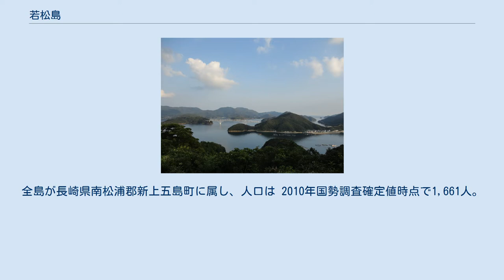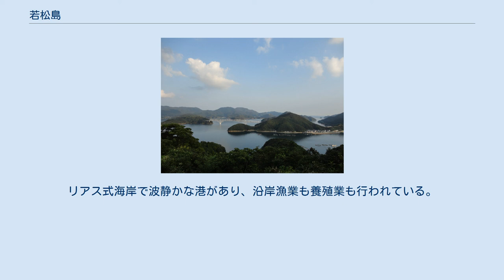若松島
若松島（わかまつじま）は、五島列島を構成する島の一つである。
五島列島では4番目に大きな島で、奈留島と中通島の間に位置する。
全島が長崎県南松浦郡新上五島町に属し、人口は 2010年国勢調査確定値時点で1,661人。
 全体は「U」字型に例えられるが、五島列島の他島と同じく海岸線は複雑なリアス式海岸である。
最高峰は北東部の鳥越山で標高339.2mだが、平地に乏しく丘陵地が海岸まで迫り、高さ100m近い海食崖もある。
南は五島灘、北は対馬海峡に面しており、奈留島との間は「滝ヶ原瀬戸」、中通島との間は「若松瀬戸」である。
なお若松瀬戸には桐ノ小島、上中島、下中島などの小さな島が点在する。
 豊かな自然が見られることから、島の北部と東部の広い範囲が西海国立公園区域内である。
植生は照葉樹林でシイ、ツバキなどが多いが、海岸性のハマゴウ、ハマボウ、南方系のサキシマフヨウ、ハマジンチョウ、ルリハコベ等も見られる。
地質は北部に砂岩・泥岩を主とする第三紀層の堆積岩「五島層群」が見られるが、南部は流紋岩・石英斑岩など火成岩が見られる。
 北西の漁生浦島・有福島・日島とは1979年（昭和54年）に橋と堤防道路が開通、さらに若松瀬戸に1991年（平成3年）に若松大橋が開通したことで、上中島を経由し中通島まで陸路で行けるようになった。
 若松大橋により、中通島の奈良尾港や有川港から陸路で通行できる。
奈良尾港から若松港・若松港から島内各所へは西肥自動車が路線バスを運行している。
 船便は五島旅客船が福江島・奈留島から定期船を運航し、若松港や島の南部の土井ノ浦港に発着している。
2014年7月6日までは野母商船・博多-福江航路の下り便が若松港に寄港していたが、翌7日から船舶「太古」が代替されて若松港に寄港しなくなった。
 古くは「西島」「貝俣島」「狩俣島」と呼ばれていた。
福江藩時代の安永元年（1772年-1773年）に大村藩の外海地区（現・長崎市）よりキリシタン16戸70名が移住し、現在も北部の大平教会、南部の土井ノ浦教会がある他、明治期の迫害の際に信徒が隠れ住んだ「キリシタン洞窟」が残る。
 中世-近代は、島の西部は日島村、島の東部は中通島西部と併せて若松村であった。
1956年（昭和31年）に2村が合併して若松町が成立、さらに2004年（平成16年）に5町の合併で新上五島町の一部となった。
 起伏が激しく平地が少ない地形のため、基幹産業は漁業である。
リアス式海岸で波静かな港があり、沿岸漁業も養殖業も行われている。